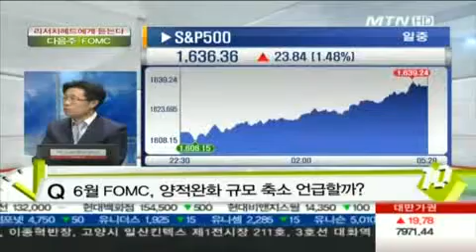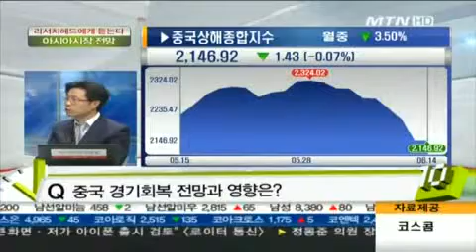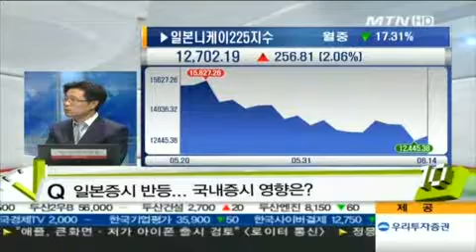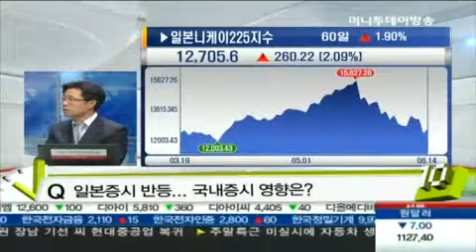다음 주 6월 FOMC, 시장 터닝 포인트 돼줄까?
06/14 마켓 10 2부